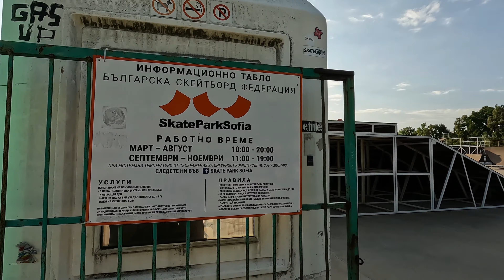Virtual Walking Tour Student City Sofia Bulgaria (Студентски Град София, България) | 4K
Our walk will take you on a tour along the well known district "Students City".

Students city is located in the eastern part of Sofia and was gradually built in the 1980s as a campus area as half of the universities in the capital are located nearby - University of World and National Economy, Technical University, National Sports Academy, University of Mining and Geology and University of Forestry.

The neighborhood almost never sleeps and is famous for its nightlife - a bar, club, tavern or restaurant can be found on every corner and the doner kebab spots are simply the best!

Fun fact: The district is affectionately know as "Stuttgart". The abbreviation from "Stud."( Students) and "grad"( city) resembles the name of the German city Stuttgart.
Hope you enjoy the footage.